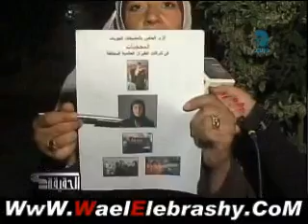المضيفات المحجبات تطالبن بحقهن في العمل بالحجاب